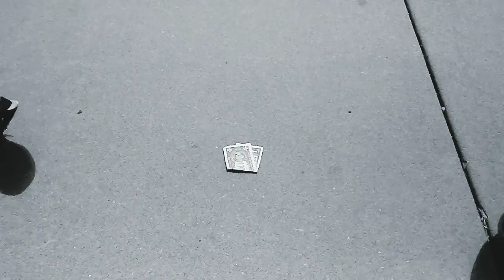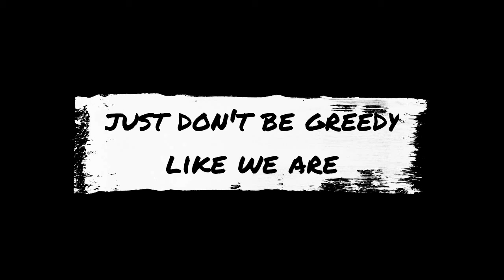Two Broke Chaps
The Old Chap and a stranger fight over a treasure unearthed from the wallet of another. Who will claim the prize?
Credits
The Stranger- A strange guy
The Girl- Your mom
Old Chap- Himself
Song- Blue Goose Rag by Charles L. Johnson